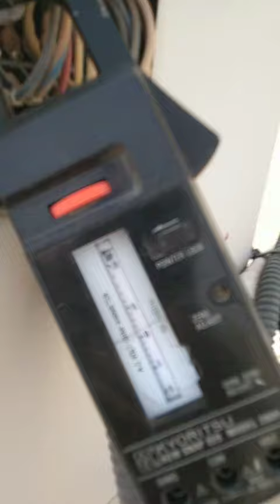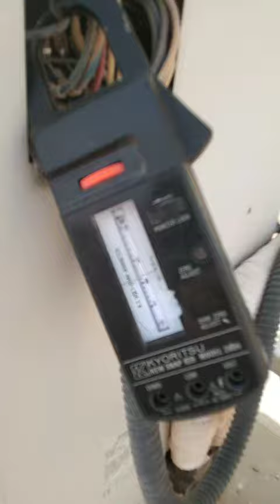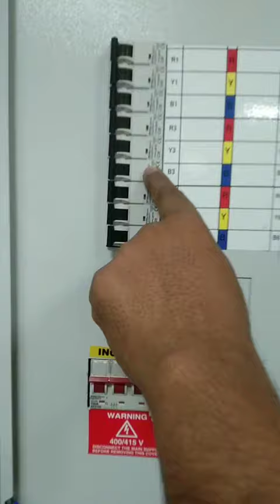Carract Ams Compressor Trip and MCB Tripping